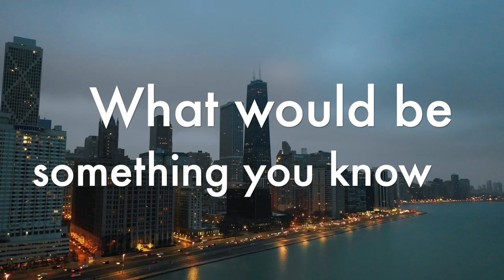Sophists Consequences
Errata: At 4:34, I meant to say, ‘conditional’.
At 8:57, I intended to type ‘not everyone is right’ in the title.